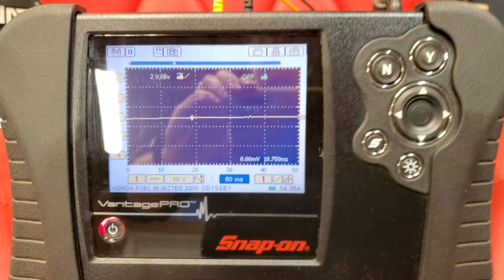Honda J35A4 Crankshaft Position Sensor Waveform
Here's a quick video showing the waveform that the Honda crankshaft position sensor produces with the engine spinning. This was done using a crankshaft timing gear from a 2002 Honda Odyssey with the 2 wire crankshaft position sensor. We are swapping over the timing gear and sensor to a J35A8 to be able to use the earlier PCM from a 2002 Odyssey that uses a cable style throttle body instead of the drive by wire throttle body on the J35A8. Looks promising so far.